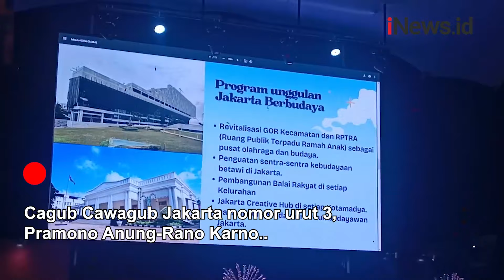Pramono-Rano Gagas Car Free Night Malam Minggu di Sudirman-Thamrin, Bang Doel Beberkan Konsepnya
Cagub Cawagub Jakarta nomor urut 3, Pramono Anung-Rano Karno menggagas Car Free Night (CFN) setiap malam Minggu yang dilanjutkan Car Free Day (CFD) pada Minggu paginya di sepanjang Sudirman-Thamrin. Bang Doel mengatakan Car Free Night juga akan melibatkan pelaku UMKM hingga pelaku seni untuk menghibur masyarakat Jakarta.